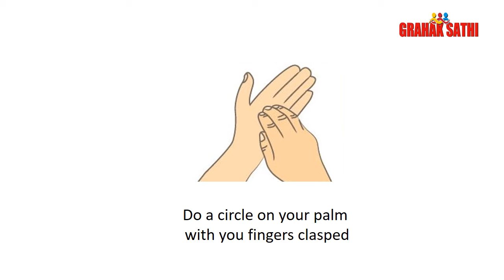Proper use of Hand Sanitizer